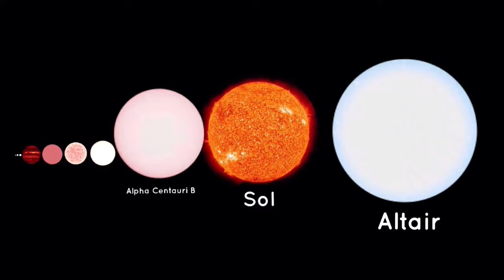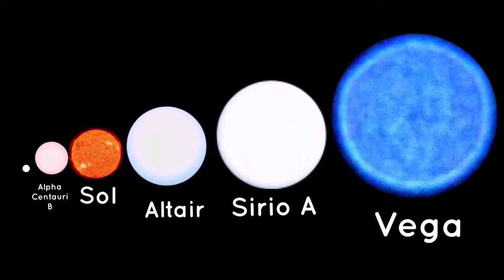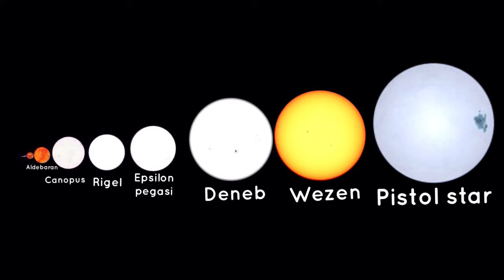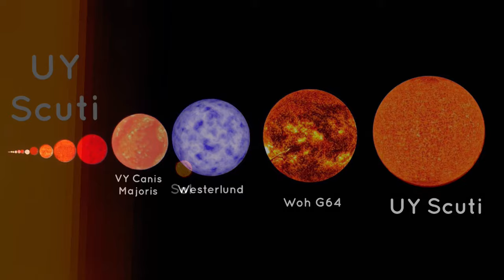Estrellas en comparación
Análisis gráfico comparativo del tamaño de las estrellas